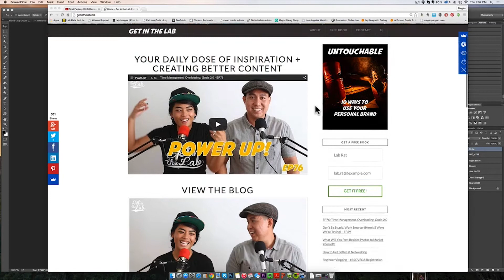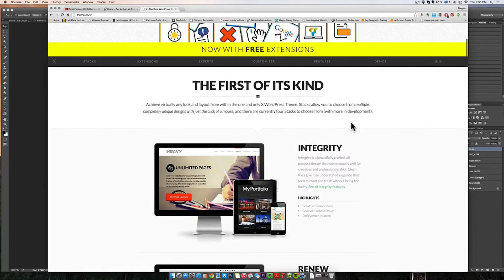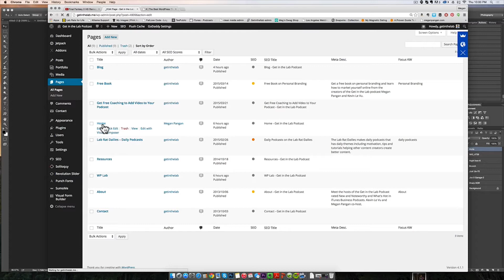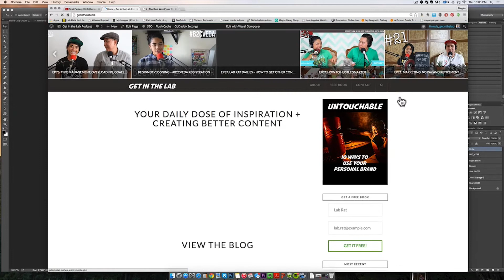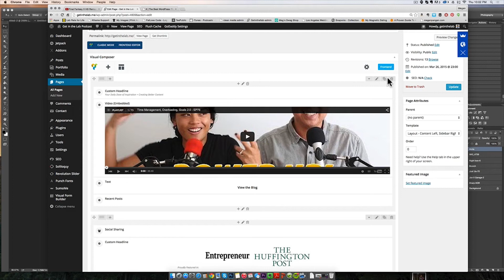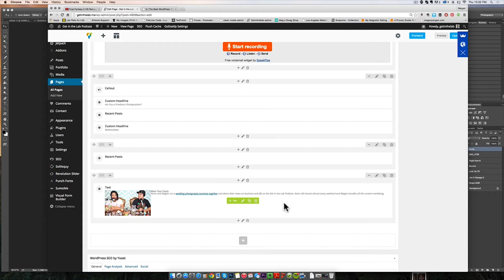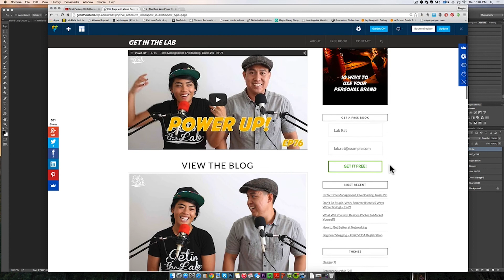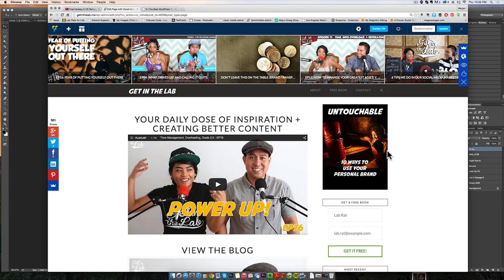Are you Mobile Ready + X Theme Review for Wordpress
With the coming of Google's update on April 21st 2015, if you're not mobile friendly, they will dock your site in it's page rank. I decided to get a jump on finding a theme that not only matched the site's content and purpose by installing the X Theme from Themeforest, but make it mobile ready.

All in all, I really like the X theme and all it has to offer, but the frontend editor is buggy, but I can't blame that on the X Theme makers, as I found out it's plugin made by WPBakery. So actually they need to fix it. But perhaps X peeps could help move that process along?

X theme offers so many different options, it's easy not to tell if people have the same theme underneath it all. Which helps sites not looking too similar or familiar.

Read more about getting your site mobile ready from my pal's article

Welcome to the daily small online business podcast the Lab Rat Dailies. This show runs in-between the main show for the Get in the Lab Podcast which airs on Wednesdays.

Publishing Videos 7 days a week!